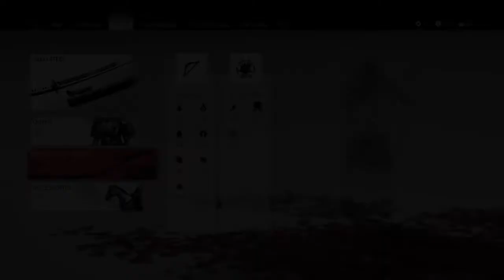Ghost of Tsushima Dreams Of Conquest Side Mission